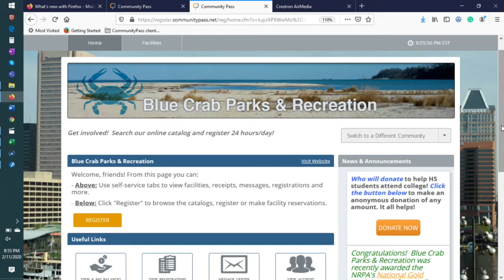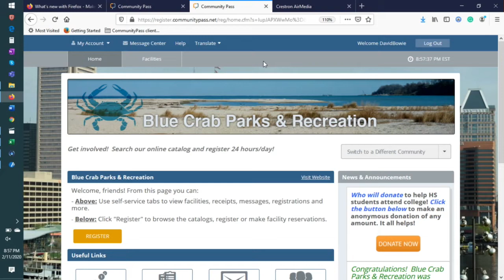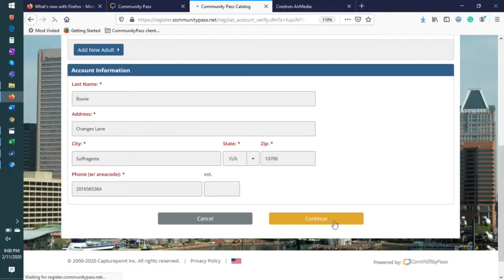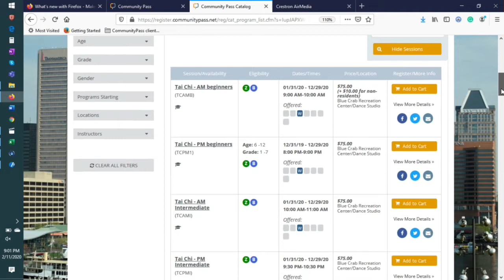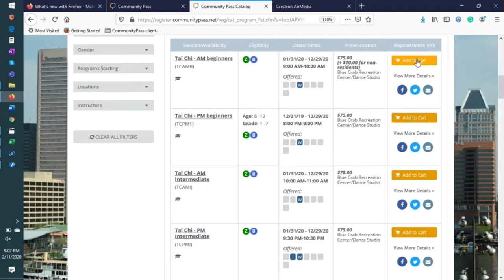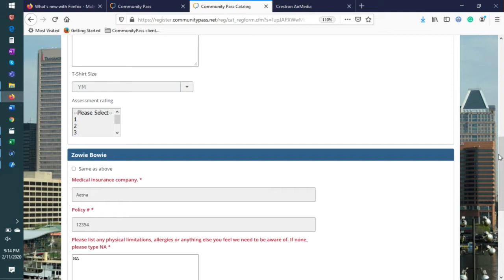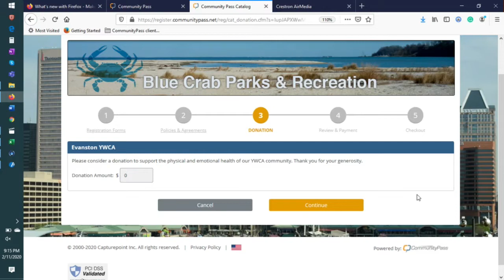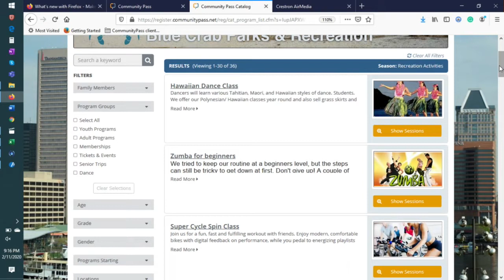Town Board Work Session - January 11, 2020